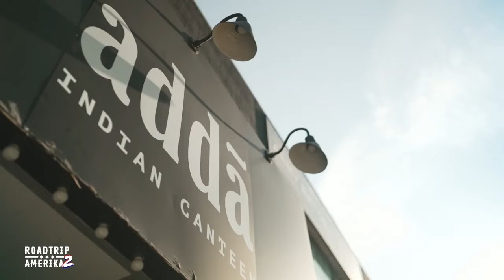Anstößig und ungewöhnlich! 🍆 Die verrücktesten Menüs on the ROAD| Roadtrip Review | Roadtrip Amerika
Die verrücktesten Gerichte aus zwei Roadtrips!

Drei große Egos, ein Wohnmobil und 4.500 Meilen quer durch das Land der unbegrenzten Möglichkeiten: In "Roadtrip Amerika - Drei Spitzenköche auf vier Rädern" gehen die bekannten Köche und Unternehmer Frank Rosin, Alexander Kumptner und Ali Güngörmüs auf den Buddy-Trip ihres Lebens. Dabei durchqueren sie ikonische Landschaften, genießen kulinarische Highlights, stellen sich nervenaufreibenden Herausforderungen und treffen beeindruckende Persönlichkeiten.